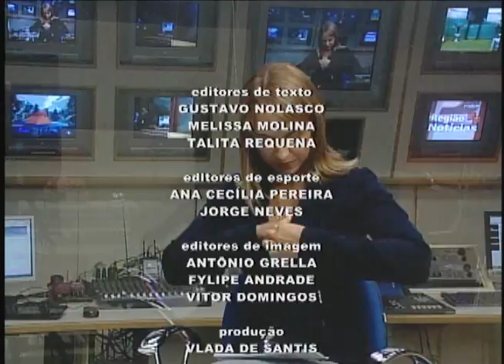Direto da Redação 04/05/2011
Os destaques do jornalismo da Rede Claret em 04 de maio de 2011